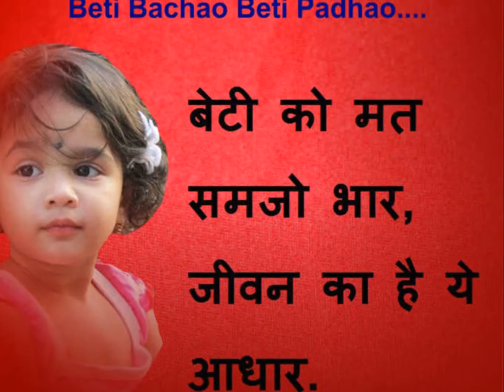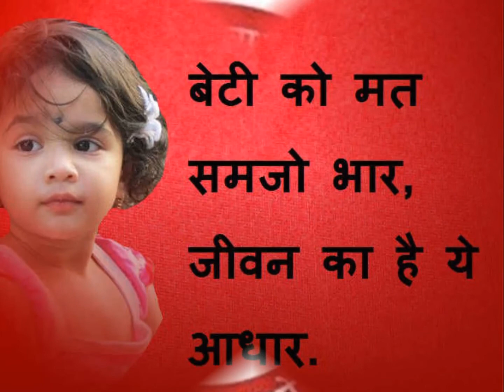बेटी बचाओ, बेटी पढ़ाओ' के लिए जारी हुए 43 करोड़, खर्च हुए सिर्फ 32 करोड़ रुपये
नई दिल्ली : केंद्र सरकार की महत्वाकांक्षी ‘बेटी बचाओ, बेटी पढ़ाओ’ योजना के लिए वित्त वर्ष 2016-17 में 43 करोड़ रुपये की राशि जारी की गई, लेकिन 32.69 करोड़ रुपये ही खर्च हो सके. लोकसभा में दिनेश त्रिवेदी के प्रश्न के लिखित उत्तर में महिला एवं बाल विकास राज्य मंत्री वीरेंद्र कुमार ने शुक्रवार को यह जानकारी दी. इसके साथ ही  लोकसभा सरकार ने जानकारी दी कि  वित्त वर्ष 2015-16 में सार्वजनिक क्षेत्र के 165 केंद्रीय उपक्रम लाभ में थे जबकि 78 उपक्रमों को नुकसान उठाना पड़ा.
मंत्री ने दी लोकसभा में जानकारी
कुमार ने कहा कि इस योजना के लिए 2016-17 में कुल 43 रुपये की राशि जारी की गई और 32.69 करोड़ रुपये खर्च हुए. मंत्री ने कहा कि लिंगानुपात घटने की समस्या पर अंकुश लगाने के मकसद से शुरू की गई इस योजना की पिछले तीन वर्षों में काफी सराहना हुई है और जिला स्तर पर इस संदर्भ में कई कदम भी उठाए गए हैं.
देश में 165 केंद्रीय उपक्रम लाभ की स्थिति में'
सरकार ने शुक्रवार को कहा कि वित्त वर्ष 2015-16 में सार्वजनिक क्षेत्र के 165 केंद्रीय उपक्रम लाभ में थे जबकि 78 उपक्रमों को नुकसान उठाना पड़ा. लोकसभा में लल्लू सिंह, एम बी राजेश और कौशल किशोर के प्रश्न के लिखित उत्तर में वित्त राज्य मंत्री पोन राधाकृष्णन ने यह जानकारी दी.
मंत्री ने कहा कि सार्वजनिक उपक्रम विभाग की ओर से उपलब्ध कराई गई सूचना के अनुसार वर्ष 2015-16 में सार्वजनिक क्षेत्र के 165 केंद्रीय उपक्रम लाभ की स्थिति में थे जबकि 78 उपक्रमों को हानि हुई. उन्होंने कहा कि इसी अवधि में एक केंद्रीय उपक्रम ऐसा रहा जिसे कोई लाभ या हानि नहीं हुई.
जीएसटी के तहत करीब एक लाख करदाता पंजीकृत हुए
सरकार ने शुक्रवार को कहा कि देश भर में पिछले साल के आखिर तक माल एवं सेवा कर (जीएसटी) के तहत कल कुल 99,25,220 करदाता पंजीकृत हुए जिनमें 35,15,928 नए करदाता शामिल हैं. लोकसभा में चंद्रकात खैरे के प्रश्न के लिखित उत्तर में वित्त राज्य मंत्री शिव प्रताप शुक्ल ने यह जानकारी दी.